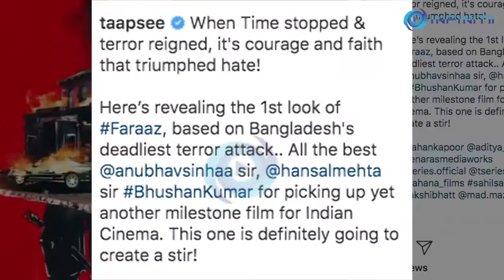Faraaz Will Create Stir Says Taapsee Pannu, Unveils Motion Poster